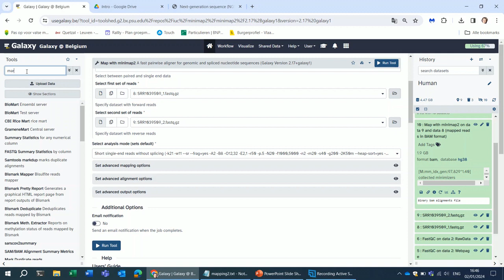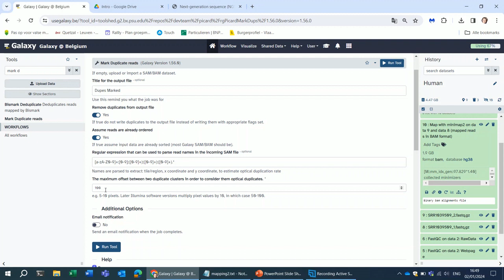VIB Tech Training: DNAseq mapping Mark duplicates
Mark Duplicate Reads tool in Galaxy